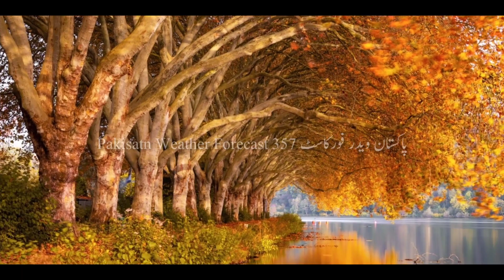October Outlook 2020 | Monthly Weather Forecast | Pakisatn Weather Forecast | Live Weather Info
اسلام علیکم!آج ہم اس ویڈیو میں پاکستان بھر کا موسم ماہ اکتوبر کے لیے تفصیل سے بیان کر رہے ہیں ہم آج ان موضوعات پر بات کرنے والے ہیں ہمارے آج کے موضوعات مندرجہ ذیل ہیں 👇👇👇👇👇

اگر ہماری یہ ویڈیو پسند آئے تو لائک کریں اور ہمارے اس چینل کو سبسکرائب کر کے بل آئیکن پر کلک کریں تاکہ آنے والی تمام اپ ڈیٹس کا نوٹیفیکشن آپ کو مل جائے۔شکریہ

All Credit gose to Google And Pixaby For All Images Use in This Video.
Thanks Google And Pixaby.